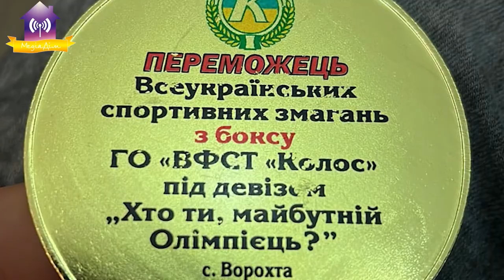Данило Рибченко знову Чемпіон України